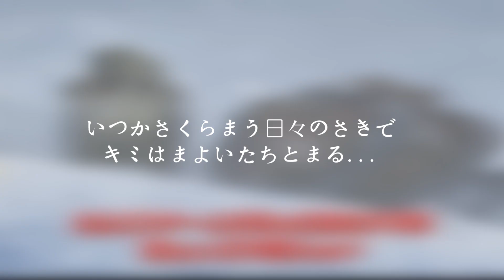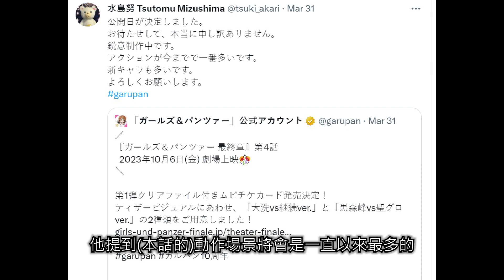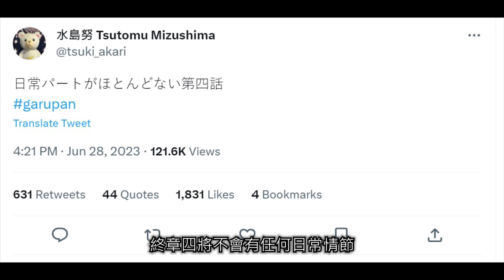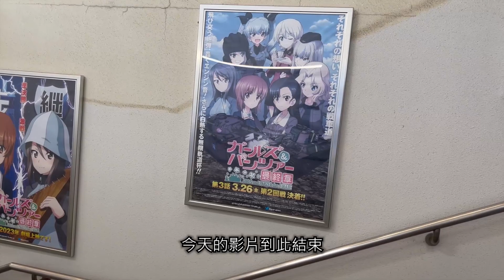【少女與戰車】希望這次終於猜對 最新PV解析 最終章第四話的劇情預測5 | 動漫雜談